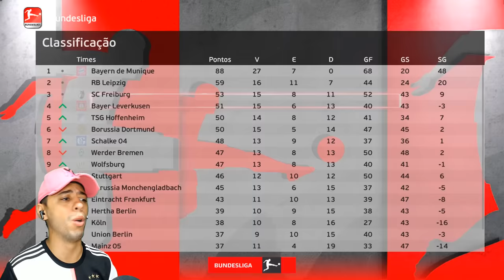GOL DO GOLEIRÃO GARRA... FRANGO HISTÓRICO... REBAIXAMENTO? FIM DA TEMPORADA !! - Rumo de Goleiro #11